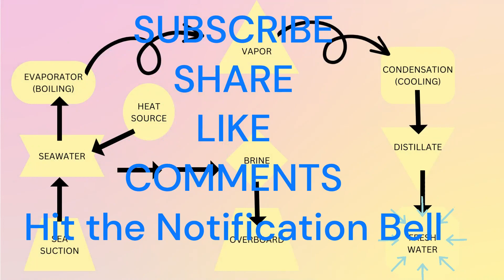How to turn seawater into fresh water?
Welcome to the WOW#CHEERS channel. Pat and Amy are here to express how to be practical in showing our admiration, top 10 bare essentials, and awe for various things, including people, places, things, events, cooking, songs, movies, sports, families, entertainment, to encourage well-being and provide credit for their achievements.